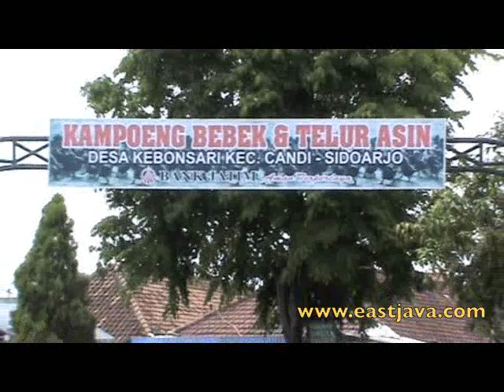Duck Breeding Industrial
Duck Breeding And Salted Egg Industry

Kebonsari village, Candi district, Sidoarjo, is the place of duck breeding and salted egg industry. It was started on 1992, there are 30 inhabitants that having duck breeding, which each of them having 40.000 or 50.000 ducks in their stock. Those breed are produce thousand kilos of egg that ready to be salted and sale for almost Indonesia area.

This Inauguration Duck and Salted Eggs industrial is become a model of populist economic empowerment through the existing potentials of the society.

Kebonsari duck breeders products are potentialy good, both in quality and taste, the Omega 3 content from the eggs is good, and can be seen from the reddish-colored of egg yolks.

The products which are available is raw egg, hard-boiled egg and flavor egg. Fortunately, the flavor eggs is not yet available for market because the expired due date is just for one week That make the producers limiting the production before the any order required. The producers plant to make some flavor into the egg like, durian, chocolate, strawberry and salmon.